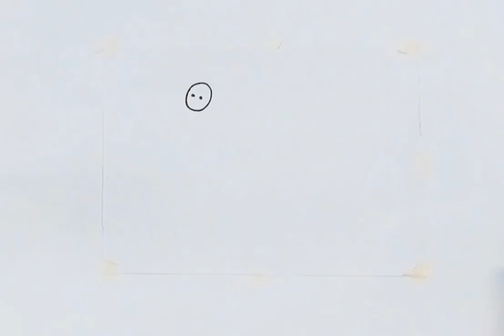How to Draw Peppa Pig, Painting And Colouring For kids and Toddlers.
Hi Everyone,
In This Video I Show You How to Draw Peppa pig drawing easy for kids and Toddlers.
  This Drawing Tutorial is Step by Step and I used simple shapes so even the Youngest Artists Can Follow Along!